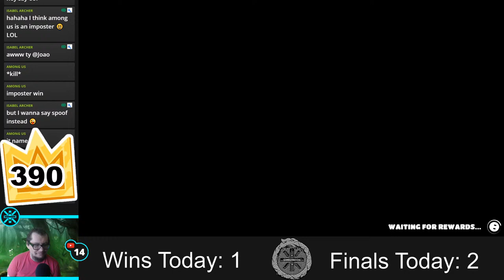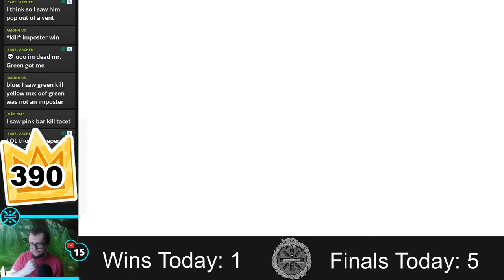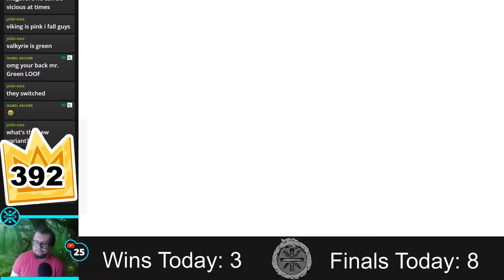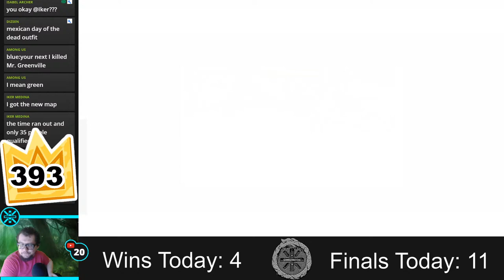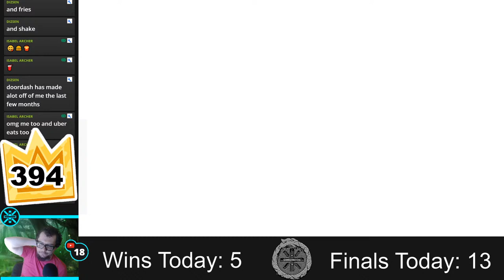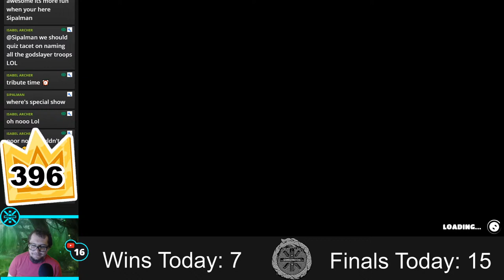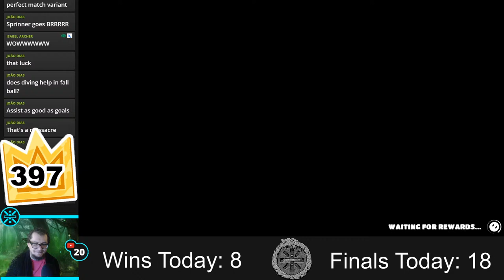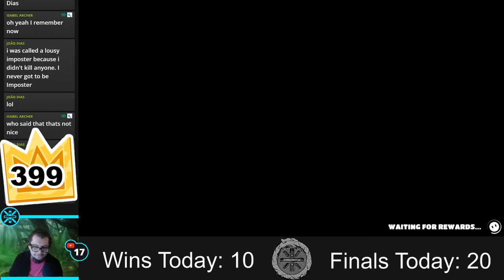Fall Guys: HUGE Update! 390+ Crowns | New Stage, Crazy New Variants, Better Queue System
Hello everyone! Welcome to the Fall Guys: Ultimate Knockout live stream.

Animal Crossing Elevated Wood:
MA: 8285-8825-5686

Animal Crossing Tool Art:
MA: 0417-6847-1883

Every AC Flower:
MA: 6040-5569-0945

Zeddicus-KrissTigger: $385
CAPTAIN_DELTRON: $250
Wozzy Weeb (Larry Lieb): $250
Shane: $200
IsabelArcher: $155
TJTimebomb: $150
Dylan: $130
DavidBlack: $100
Nick: $100
Kaki: $100
Wynced: $100
rednaZ: $100
ssaszix: $75
PlayerDaniels: $65
Drizzy: $55
TeeDuk: $50
Brian Abel: $50
tanis82: $50
Kevin6282000: $50
Finch_O: $41
touchedmuppet86: $37.30
elhay: $30
magron_starr: $30
Fangowolf: $30 ( RimWorld )
Zeddicus2017: $25
ellcarjen: $25
TheDrew24: $20
JoeConnors: $20
Arnifix: $20
AnarchyChampion: $17
rrdizzy2: $15
Maximuse: $15 (Darkest Dungeon)
Ben_Sharpe: $12.73
The Jared Channel: $12
roccirouva: $11.38
JoeJohannessen: $10
Nepenthen: $10
Adamp: $10
Mr-Lonely: $10
Andjel: $10
Jesse_McClusky: $10
Nelson5444: $10
MolarMedic_depechenode: $10
Glittra: $10
Lore: $10
Neppers: $10
Shadow Kahn: $10 ( Stardew Valley )
Super_IT: $10
oTheRani: $10
guyinkalamazoo: $10
andjel: $10
Dbarrel: $10
RustySpoonsz: $10
Hybban: $10
TheNasirator: $10
DerekSabin: $10
Ryan: $6.17
GooberPile: $5
NasticusNatemazeae: $5
JeremiahBerreth: $5
JannMcKenzie: $5
lormunboy: $5
JessLum: $5
SemperFiMusicBand: $5
Nasticus: $5
AthanaskhayFarol: $5
Nasticus Natemazeae: $5
Sevhina: $5
Kujar3: $5
KingBiggie: $5
Derek Viera: $5
Midget_Sasquatch: $5
Midgetsasquatch: $5
Ajkulos: $5
Craig Preston: $5
TheRani: $5
Mishoga: $5
Nolbin: $3
Passyvore: $3
smirkki: $2.60
Joey_Vienneau: $2.50
Camacon01: $2.11
Gregoryahlswede: $2
I_luve_her: $2
hol0g: $1
Tyoon: $1
GJRam: $1